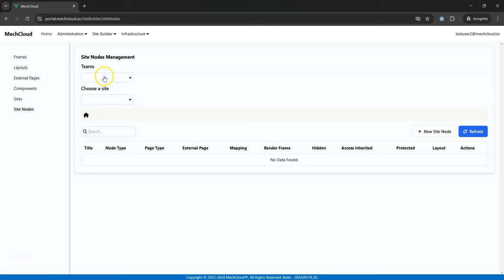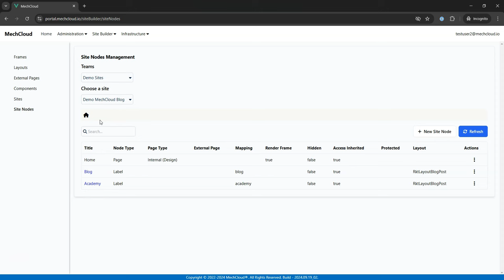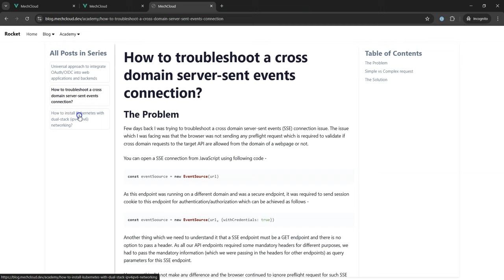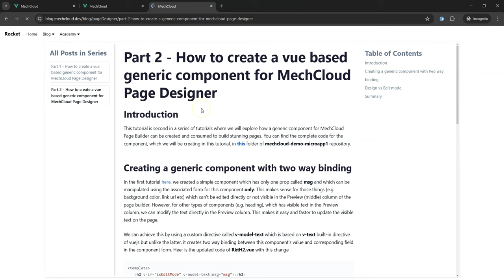Generating a static blog right from the browser using MechCloud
This demo shows how you can create a static website with posts from one or more blogs. While it supports hashnode blog posts only, you can customize the blog post components available to make it work with any blogging platform.

To publish a MechCloud site as static website, you will need to configure MechCloud OIDC Proxy in your cloudflare account.